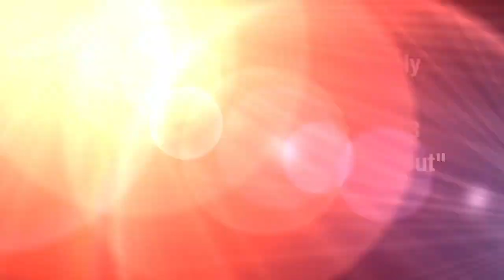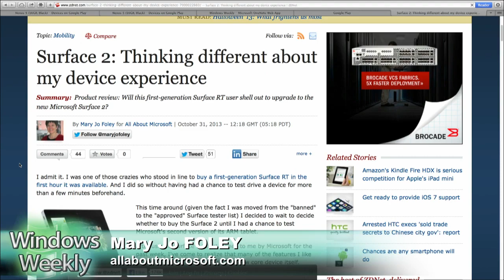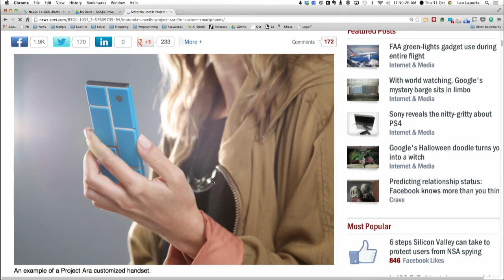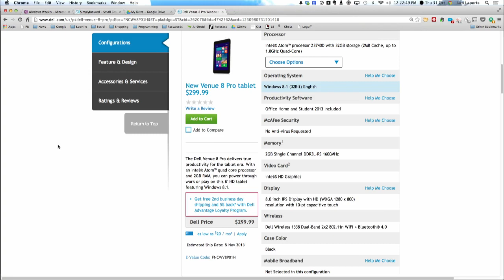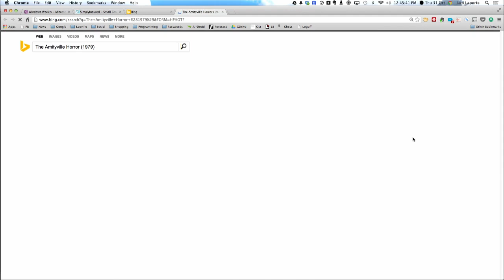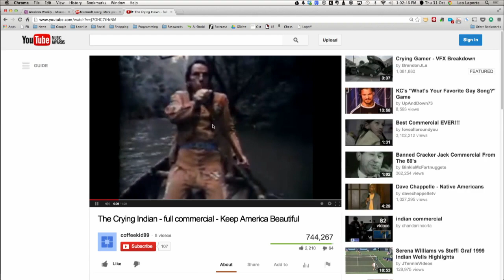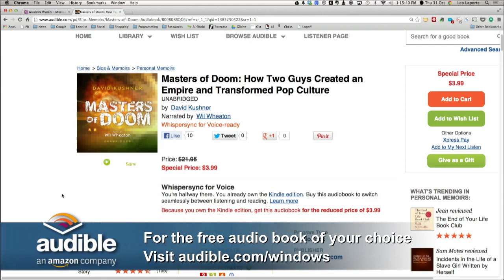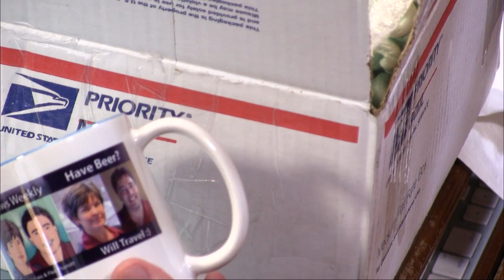Windows Weekly 335: There's a Big But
Mary and Paul review the Surface 2, a first look at the Dell Venue Pro 8, Xbox One 720p controversy, and more.